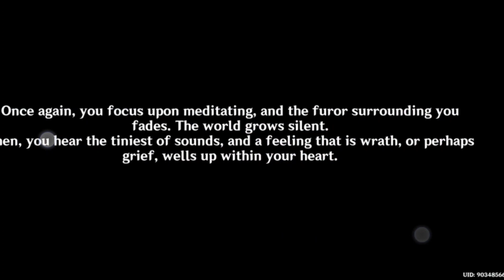Find pages (3/3)/ Find Canotila / Genshin Impact